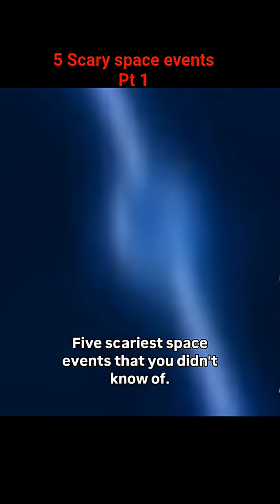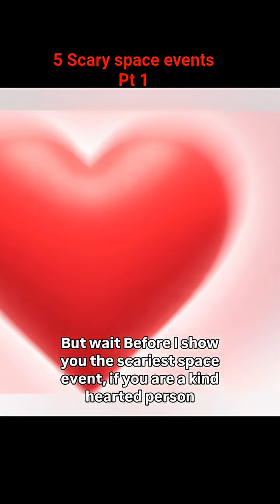the 5 scariest space facts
these are 5 scary space events that you may not know of part 1.